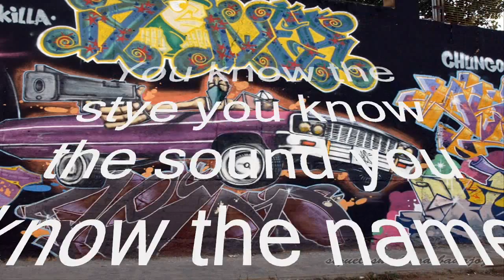Delinquent Habits - Sick Syde Drop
Delinquent Habits - Sick Syde Drop (HD)